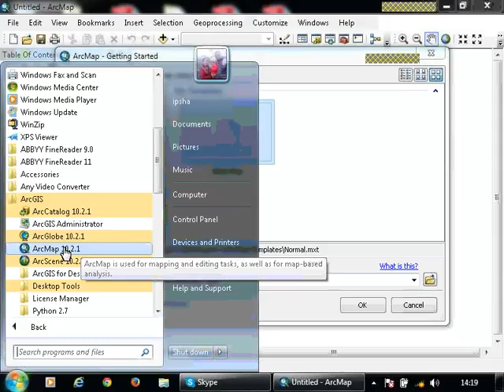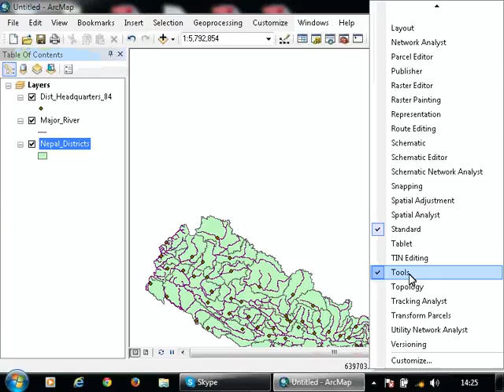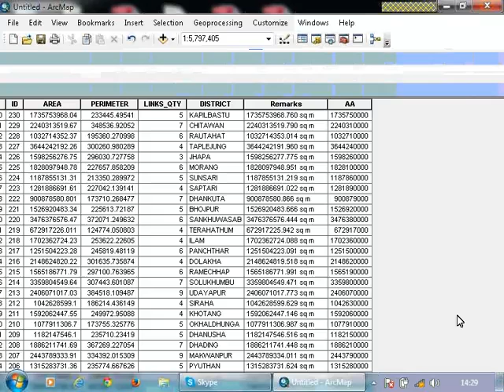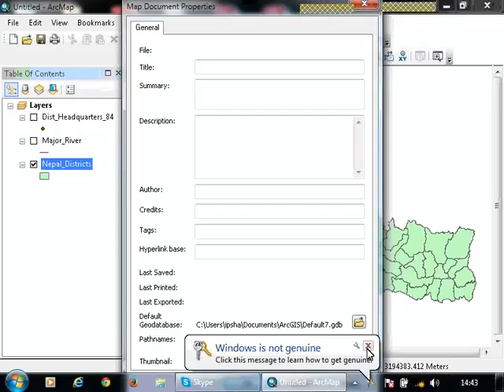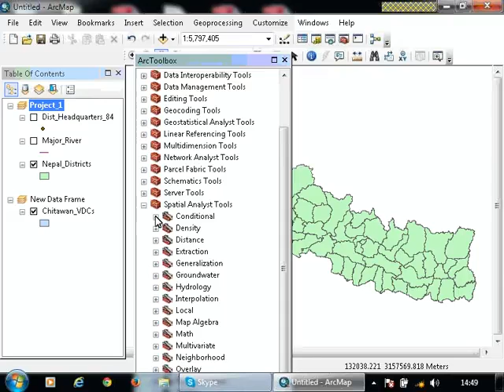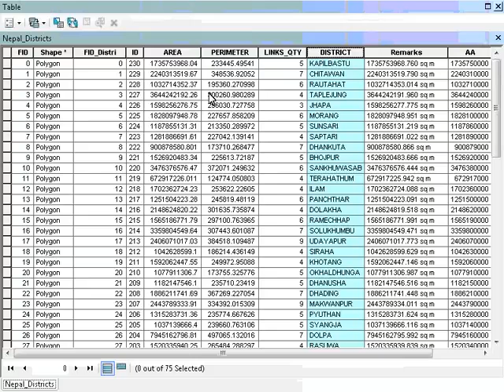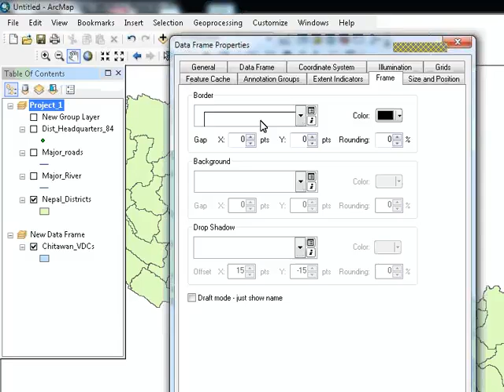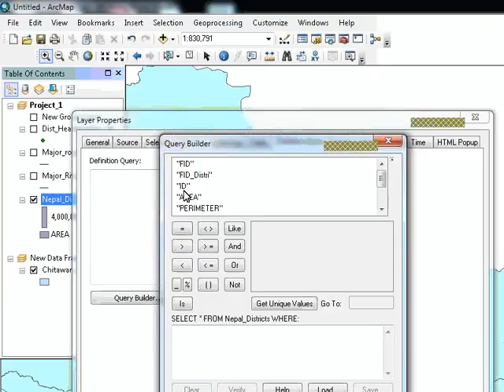ArcGis Tutorial 3 Viewing tools